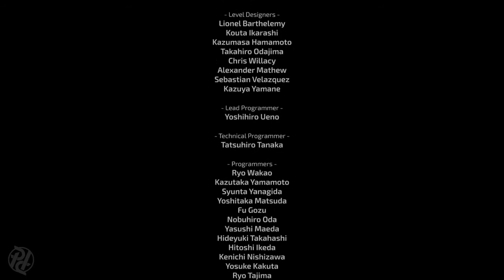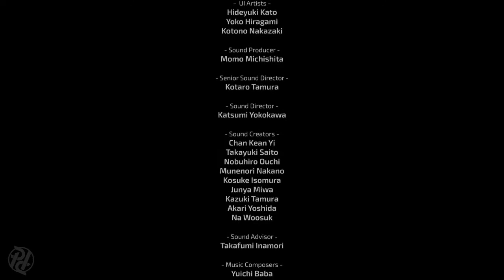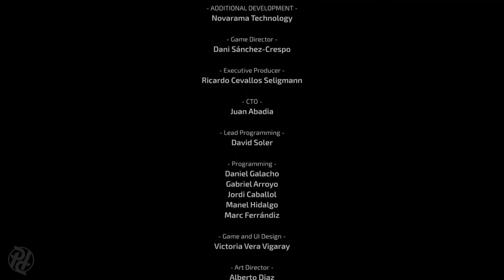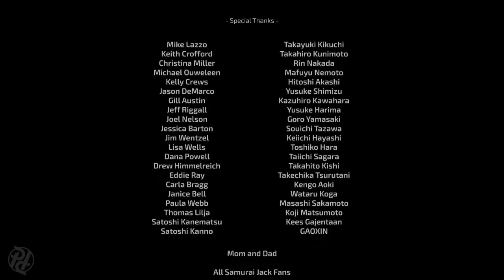Samurai Jack Battle Through Time Gameplay-PC-Walkthrough(No commentary) PART 9 Ending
Samurai Jack   Battle Through Time Gameplay-PC-Walkthrough(No commentary) PART 9

Become Samurai Jack, the greatest warrior across time. Journey through time to finally stop Aku’s evil reign in this new adventure told by the creators of Samurai Jack.